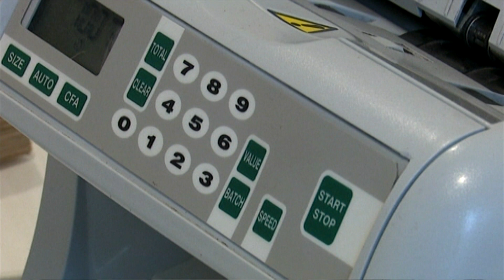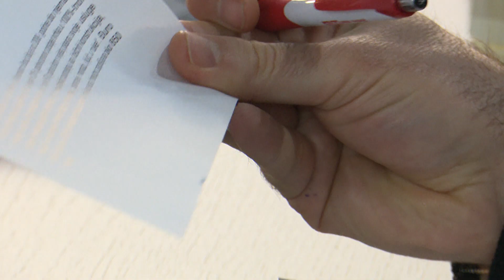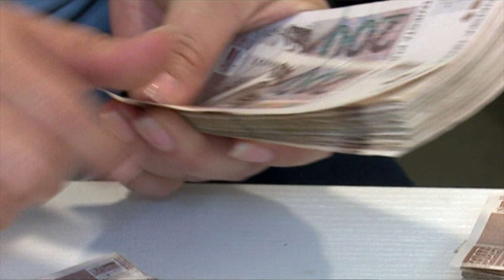SBTV - DNEVNIK - PRIPREME ZA UVOĐENJE EURA SVE INTENZIVNIJE - 01.03.2019.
Jučer je u Banskim dvorima održana druga sjednica Nacionalnog vijeća za uvođenje eura kojom je predsjedao premijer Andrej Plenković. Na sjednici je istaknuto kako Vlada planira još intenzivnije raditi na pripremama za uvođenje eura te da bi uvođenje nove službene valute trebalo doprinijeti dugoročnom održivom gospodarskom ratu Hrvatske. Podsjećamo, Hrvatska bi, ako sve bude teklo po planu, u tečajni mehanizam prelaska na euro trebala uči 2020. godine.

DNEVNIK SBTV-a | PON-PET | 20:00 i 22:00